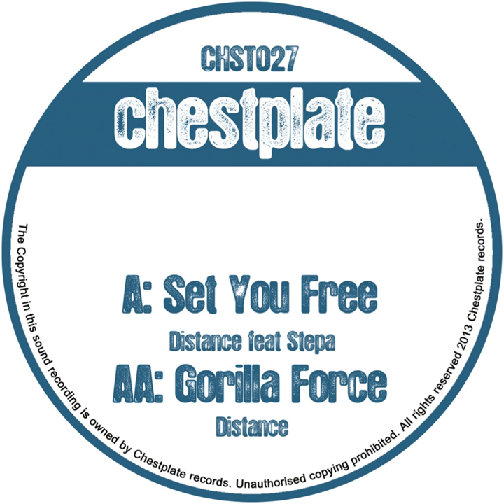Set You Free (Original Mix)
Set You Free (Original Mix) · Distance · Stepa

Set You Free / Gorilla Force

Composer: Gregory Sanders